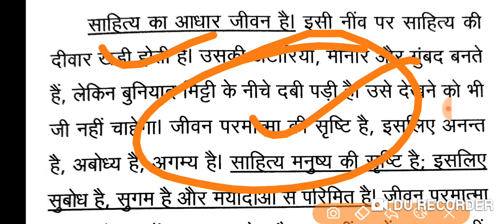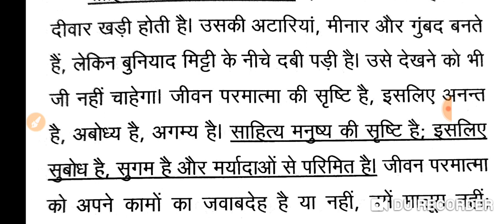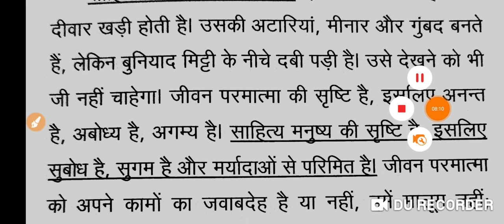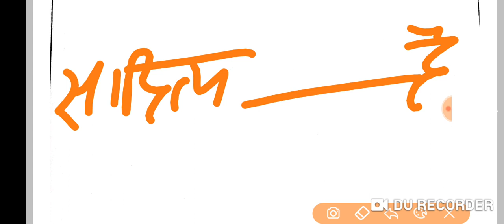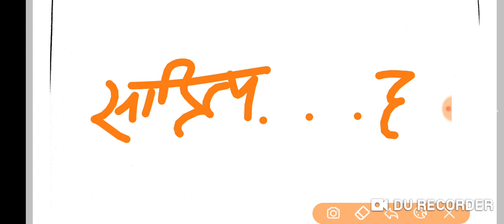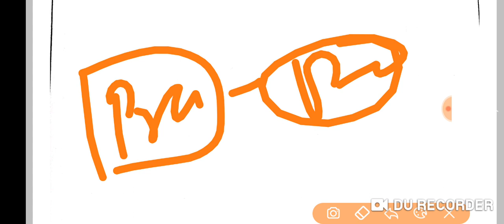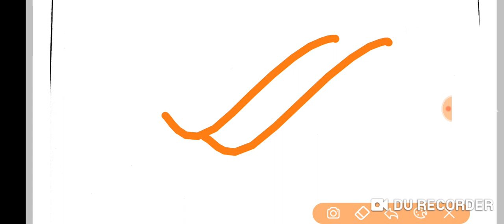रेखांकित अंशो की व्याख्या करना सीखें Uppcs,RO mains exam